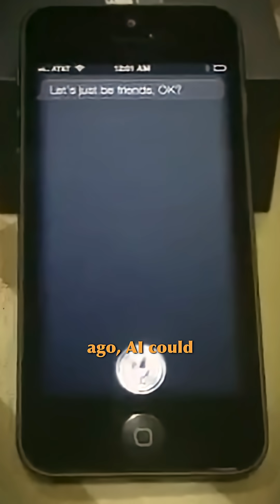Seeing Isn't Believing: AI, Deepfakes, and the Fragile Truth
In 1979, Marion Stokes pressed record and never stopped, filling her home with 70,000 VHS tapes to preserve how truth shifts piece by piece. She sensed a slow erosion long before the rise of artificial intelligence. Today, AI technology can clone voices, fabricate faces, and generate synthetic media so convincing that our senses hesitate. Seeing is not believing anymore. It is a prompt to verify.

This short explores deepfakes, digital truth, media literacy, and the psychology of doubt. It asks what collapses when suspicion becomes the default and how we can adapt without surrendering to cynicism. The stakes are not just political or legal. They are personal. When every photo, voice, and clip could be fabricated, how do we maintain trust in each other. We examine AI's impact on reality perception, the fragile line between authentic and artificial, and the new habits that help us navigate a world where code can summon anything.

If you have ever paused on a shocking clip and wondered if it was real, you already know the feeling. Error. No truth found. Yet the answer is not sharper eyes. It is a better process. Provenance, context, verification, and media literacy can rebuild confidence without dulling curiosity. Watch to the end for a human way forward in an algorithmic world.

Share how you verify what you watch and the tools or cues you rely on. Your method might help someone else see clearly.